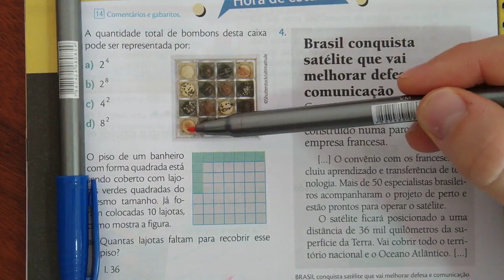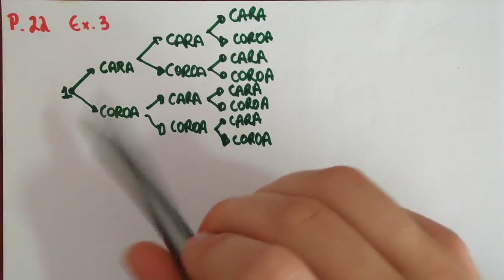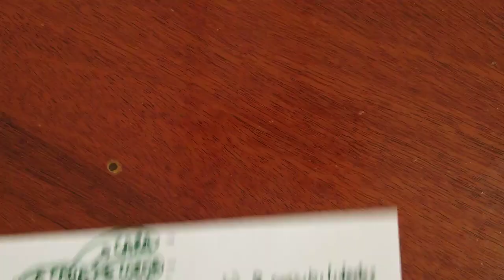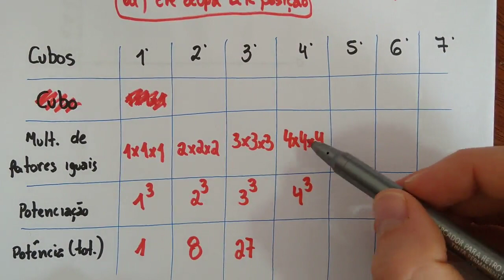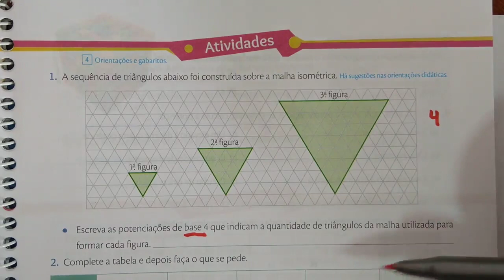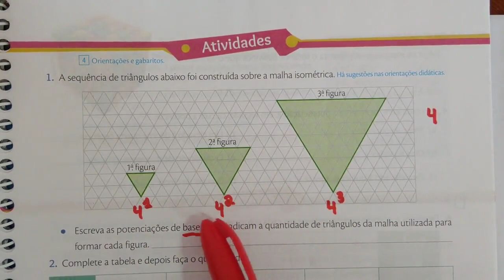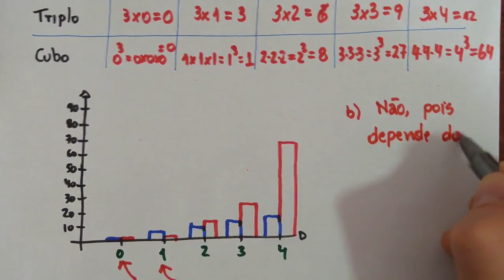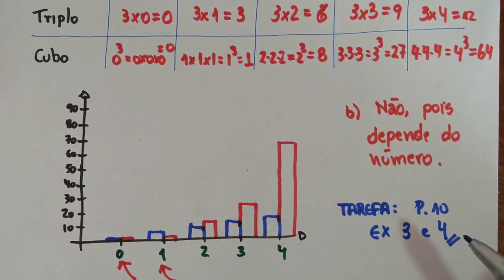25/05 - 4ª e 5ª aula/Matemática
Pessoal, este vídeo vale para a 4ª e 5ª do 25/05. Após assistir o vídeo, vocês devem participar no fórum disponibilizado no Unimestre, para tirar dúvidas a respeito do conteúdo, interagir com colegas e professor e ficar atento às atividades. Pessoal, amanhã teremos tarefa e então entreguem a tarefa exigida pela produção acadêmica. Fiquem bem!